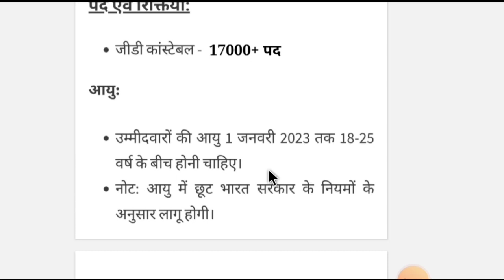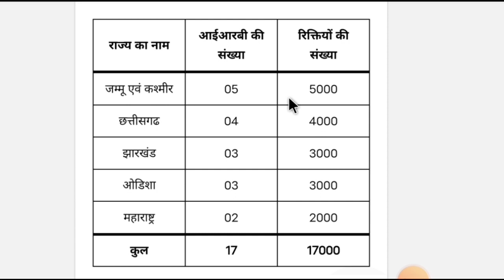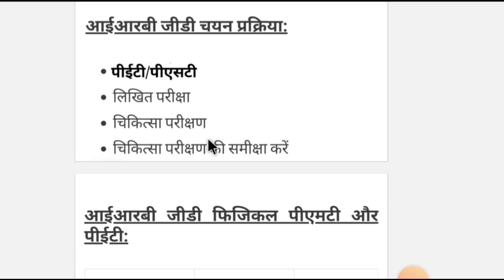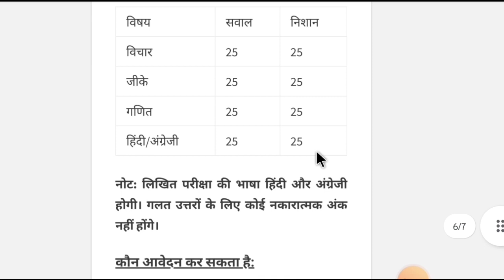IRB GD Recruitment 2023 | IRB GDConstable New Vacancy 2023 Syllabus | By Harsh Sir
irb gd constable recruitment 2023
 irb gd syllabus, irb gd constable
 irb gd syllabus 2023
 irb gd new vacancy 2023
 irb gd constable new vacancy 2023
 irb gd constable vacancy
 irb gd vacancy
 irb gd constable vacancy 2023
 irb gd new recruitment
 irb gd recruitment 2023 syllabus
 constable gd new vacancy
 irb
indian reserve battalion vacancy
 irb new vacancy 2023
 irb new recruitment 2023
 tsr new vacancy 2023